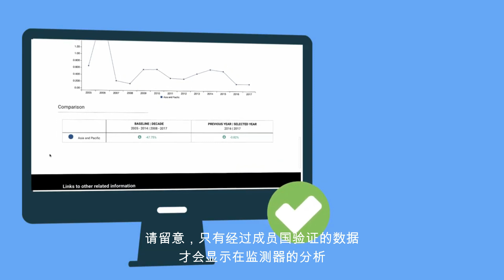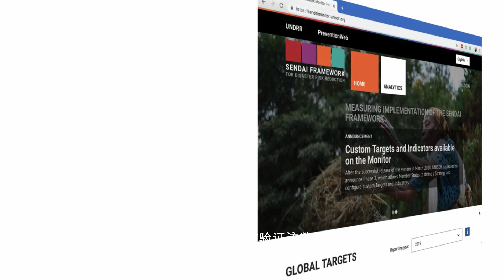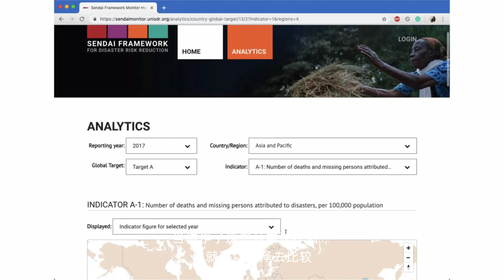16 Lecture 3 6